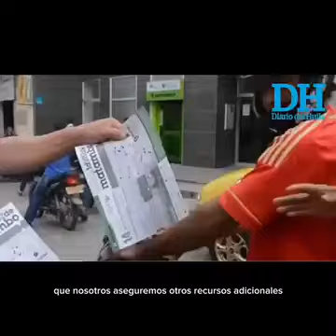Gobierno Nacional comprará tierras para afectados no ‘reconocidos’ por El Quimbo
Desde Asoquimbo, destacaron la responsabilidad del Estado de comprar las 2.700 hectáreas para los afectados por este proyecto hidroeléctrico.